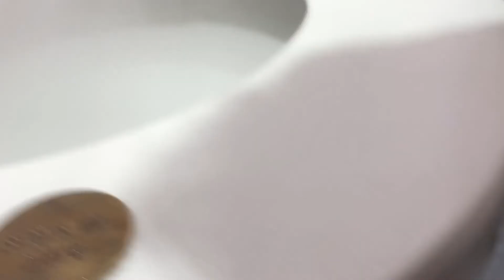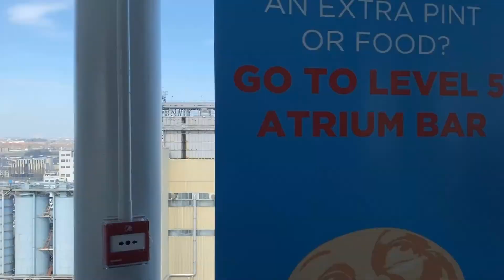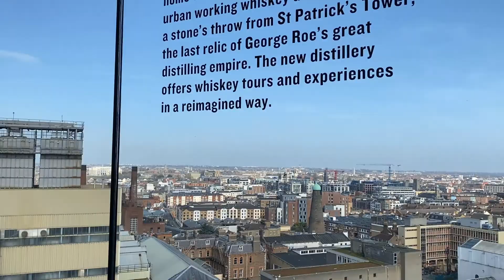MAMINI I RININI DOJMOVI NAKON TJEDAN DANA U IRSKOJ